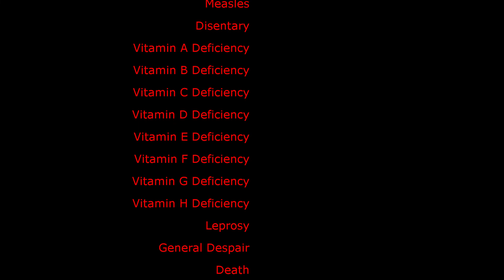Industrial Mates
A school project for a Sophomore High School Student. His name is Jaykob Thurbnan. He made this video with his ingenious mind.

In the words of a local boy:

"Very cool video you should definitely watch."